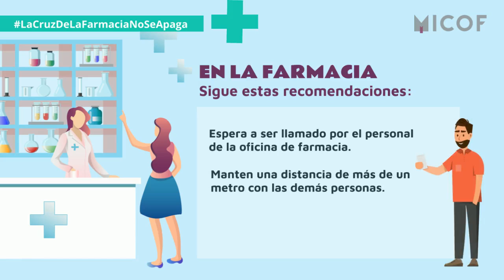Quedateencasa y en la farmacia sigue estas recomendaciones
🏠 Quedateencasa mientras dure la emergencia sanitaria, pero si tienes que ir a la farmacia, te recomendamos que sigas estas pautas, por tu bien, por el de los profesionales sanitarios que te atienden y por el de todos.